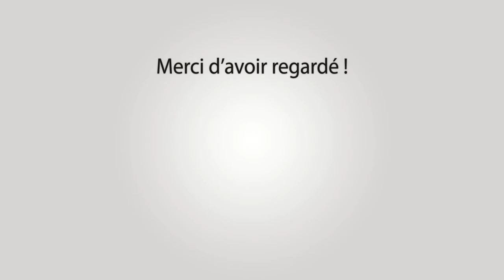BOULBON Abrivado Longue à L'Ancienne 18-09-2021 🐴